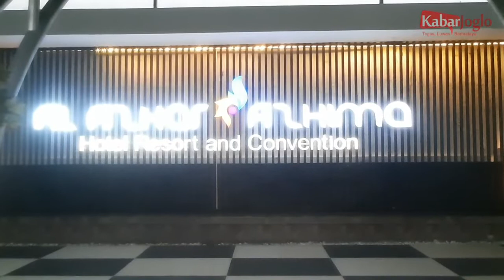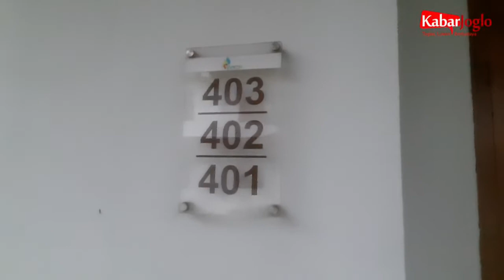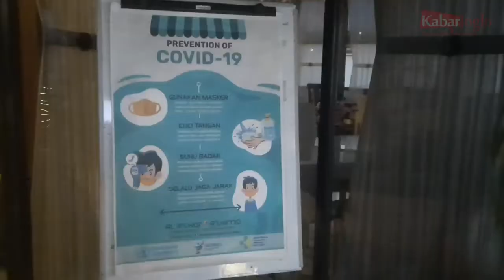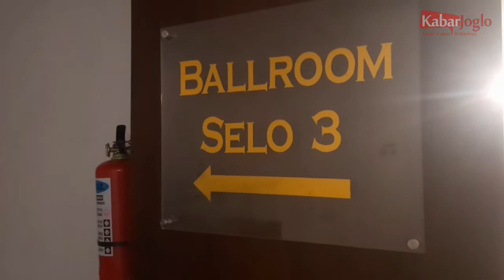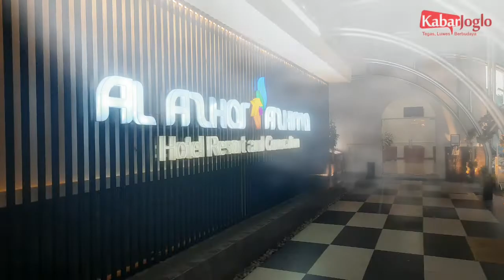explore Al Azhar Azhima Hotel Bandara Adisoemarmo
AL AZHAR AZHIMA Hotel Resort and Convention

Jl. Embarkasi H. No.24, Ngemplak, Gagaksipat, Kec. Ngemplak, Kabupaten Boyolali, Jawa Tengah 57375

Hotel bintang-3,5 dengan pusat bisnis 24 jam dan kolam renang anak

Hotel ini menawarkan kolam renang outdoor, restoran, dan pusat bisnis 24 jam. Tersedia juga WiFi gratis di area umum serta parkir mandiri gratis.Fasilitas lainnya mencakup kolam renang anak, layanan concierge, dan laundry/dry cleaning. Ke-105 unit Kamar memberikan kenyamanan seperti ruang keluarga dan mesin pembuat kopi, serta WiFi gratis dan televisi LED dengan saluran TV digital.Fasilitas lain untuk Anda mencakup minibar, layanan kamar, dan shower rainfall. Layanan pembersihan kamar tersedia atas permintaan.

Al Azhar Azhima Hotel Resort and Convention menawarkan 105 kamar berpenyejuk udara dengan minibar dan air minum kemasan gratis. Kamar memiliki ruang tamu terpisah dan meja tulis. Televisi LED 16 inci dilengkapi saluran digital.Kamar mandi mencakup shower dengan shower rainfall dan shower pijat air, serta perlengkapan mandi gratis. Tamu dapat menjelajahi web menggunakan akses Internet nirkabel gratis. Pembenahan kamar disediakan atas permintaan.

Kolam renang outdoor dan kolam renang anak tersedia di lokasi.